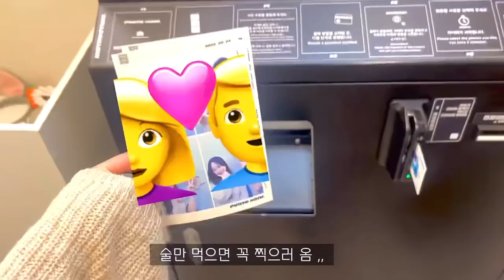ENG) 자취생 브이로그 🌽 옥수수피자, 봉골레 파스타 만들기 🍲 쌀쌀한 날씨에 수제비 해먹는 자취 일상 (택배언박싱,마켓컬리,꼬마김밥,바지락 순두부찌개,떡갈비,콩불,주먹밥)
마켓컬리 장보고 집밥 해먹은 일상을 담아봤어요
쌀쌀한 날씨 따뜻한 수제비, 바지락 순두부 찌개 만들어 먹었답니다 :)

끝없는 택배 언박싱도 하고,
남자친구랑 술집 데이트 하며 보낸 한주였어요 😊

Hello, this is Channy House. 🏡
I tried to capture the daily life of grocery shopping and eating home-cooked meals
Because of the chilly weather, I made warm sujebi and clam soft tofu stew :)

Unboxing endless packages
It was a week I had a bar date with my boyfriend 😊

영상속 제품

🍽 식기구 🍽

20cm 프라이팬 - 네오플램

🍷 컵 🍷

👗 파자마 , 의류👗

체리 프릴 긴팔 파자마세트 하늘색 -쥬니쥬
앵두 긴팔 - 러블리아
라벤더 컬러 레이스 - 더달콤

위 링크 들어가셔서 회원가입 시 추천 아이디에
 "chaenny"를 입력하시면